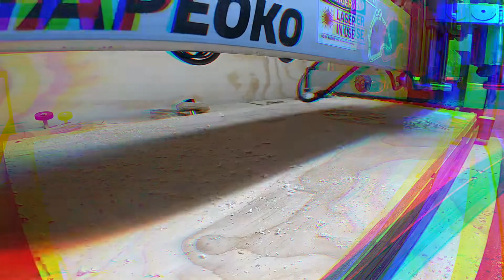Spiderman Sign & Nightlight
I made this for my friend's son who is a big spidey fan.